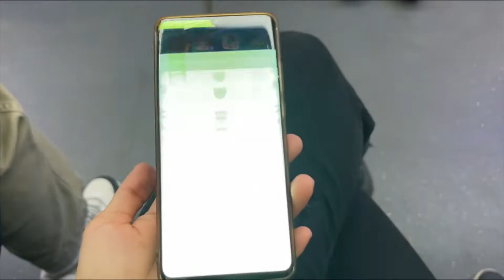5300买的华为手机屏坏了，修好6百回收只给4百，莹莹：太离谱了吧